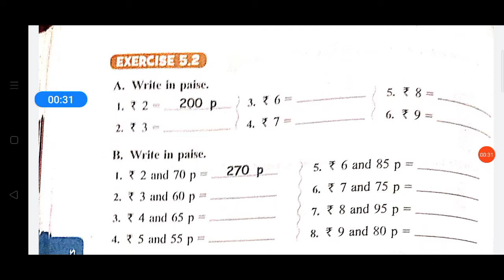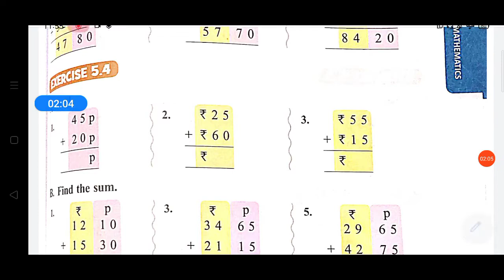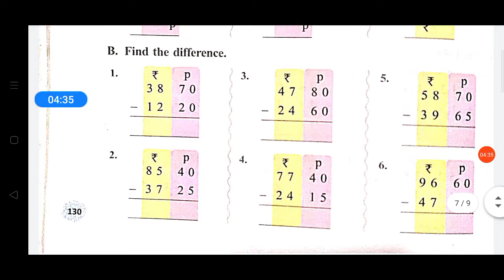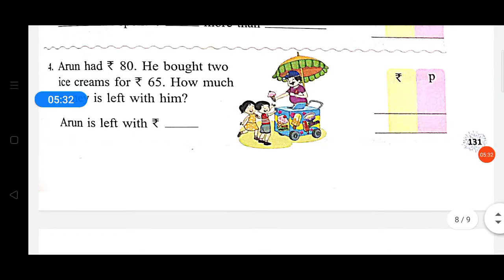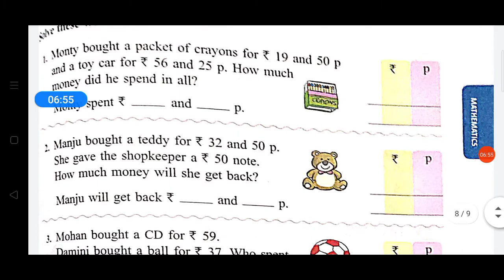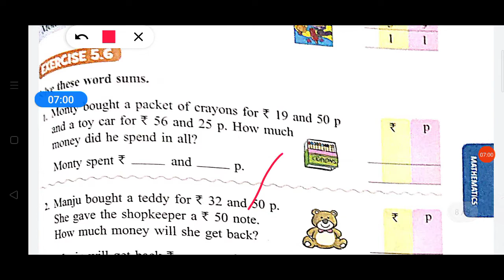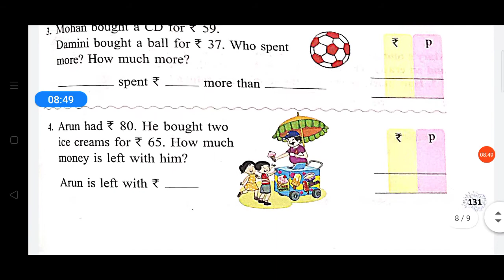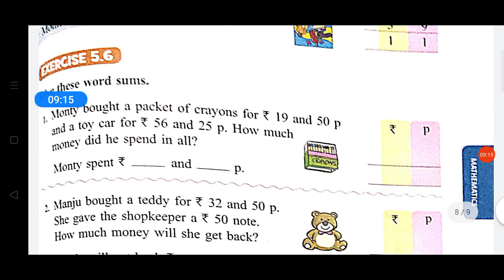Class-2//maths//Ex-5.3 to Ex-5.6